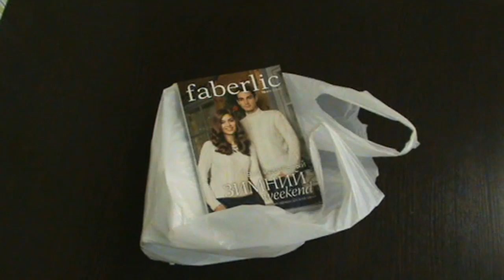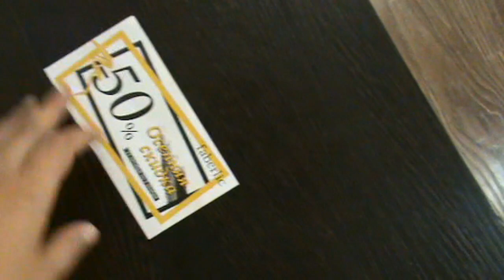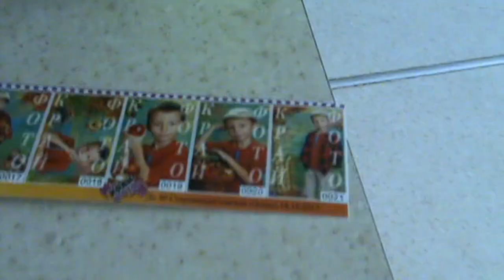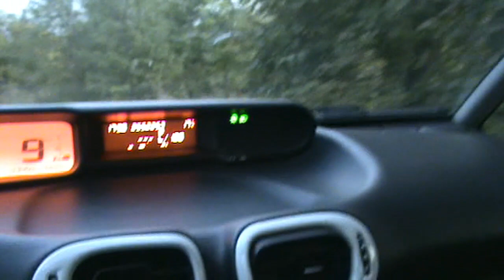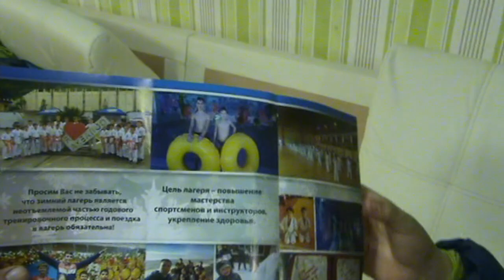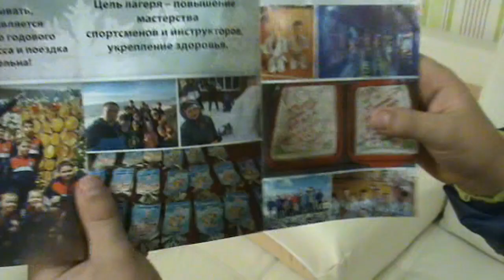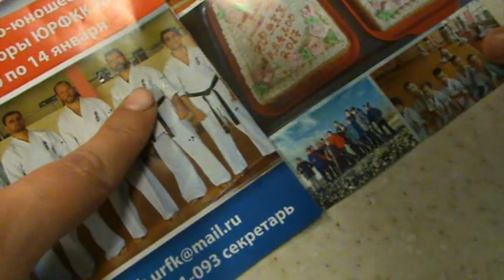✔А У ДЕВОЧЕК НОВАЯ КРОВАТЬ ✔ В ЛОО НА КАРАТЭ ОЧЕНЬ ХОЧКТСЯ ✔ 20 октября 2017♥